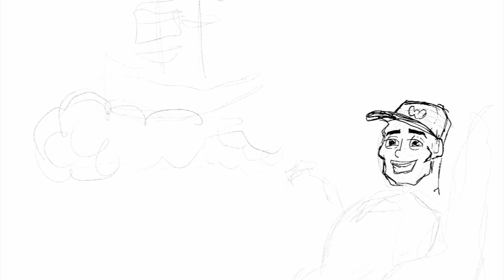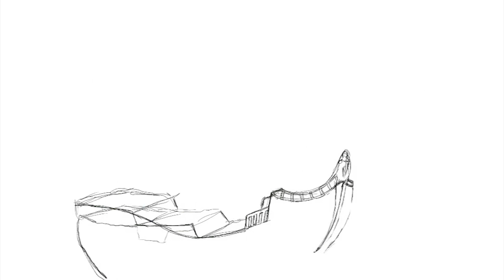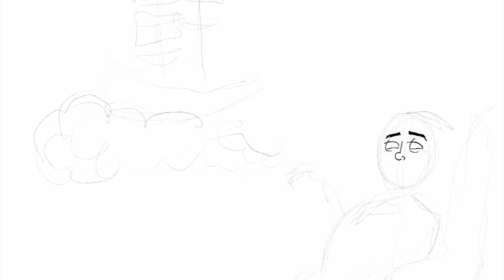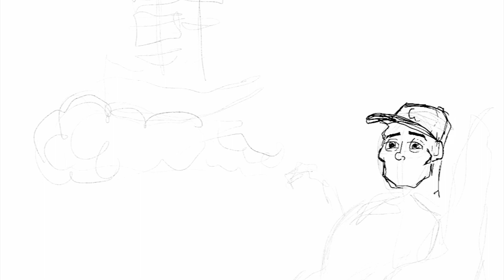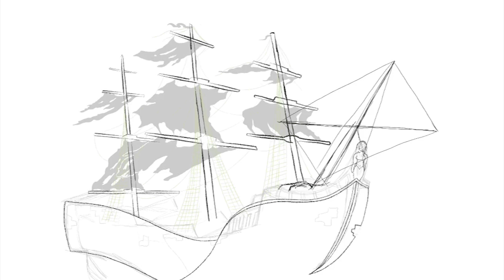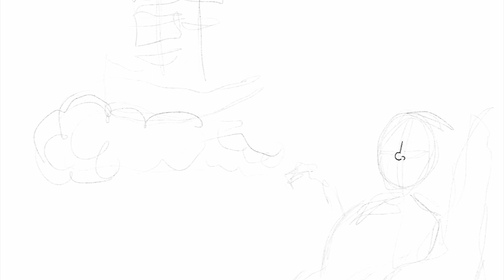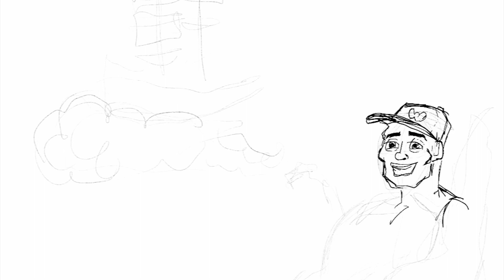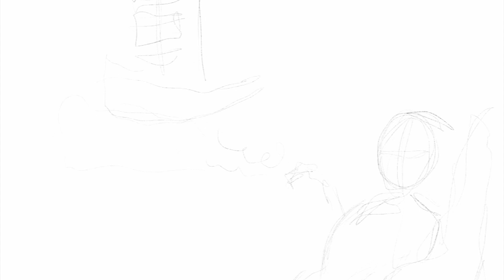Palimy Mikrofony - Latający holender - CAŁA PŁYTA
Palimy Mikrofony  czyli Palec Klasycznie oraz Mikrus prezentują swój wspólny mixtape. Duża dawka old schoolowego brzmienia dopełniona niesamowitymi scratchami oraz mixem od DJ HWR. Za oprawę graficzną odpowiada Agata Palczyńska. Poniżej tracklista:

00:00 - 01. Latający holender
03:05 - 02. Agresja
05:24 - 03. Nie martwię się o jutro
08:55 - 04. Oryginalny rap
11:35 - 05. Real Talk
14:20 - 06. Pan zagłada
17:30 - 07. Brudny rewir
19:52 - 08. Pierwszy, drugi, trzeci
23:10 - 09. Ty wiesz co

rap - Palec Klasycznie, Mikrus
bity - instrumentale z internetu
scratch/cuty/mix - DJ HWR
grafika - Agata Palczyńska
video - Kuchcik
album - Latający holender

GET THE BROTHER FOR LIFE
GTB FAMILJA
2020